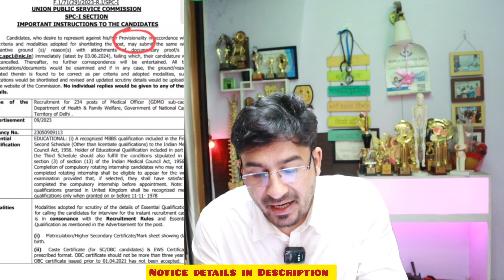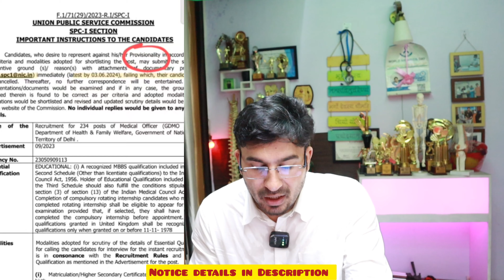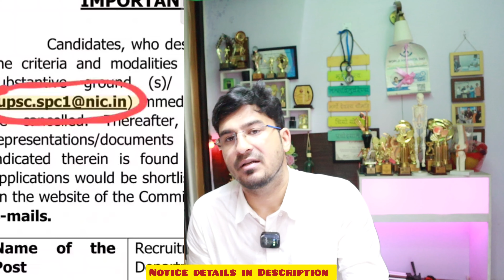Interview Update Delhi Gdmo Upsc | Delhi Gdmo Upsc notification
or also available.